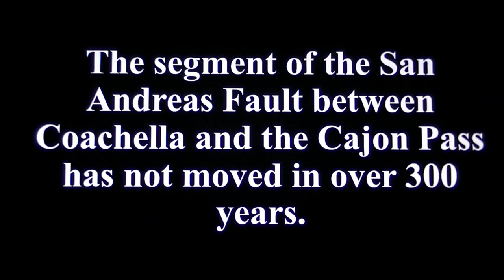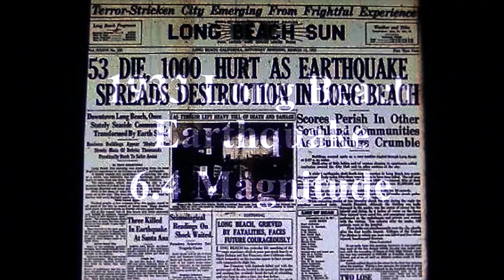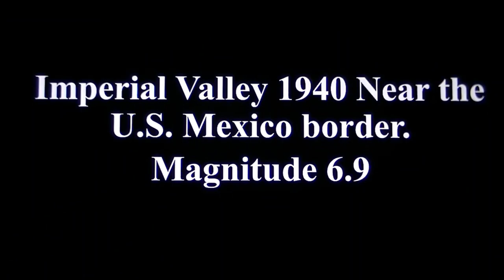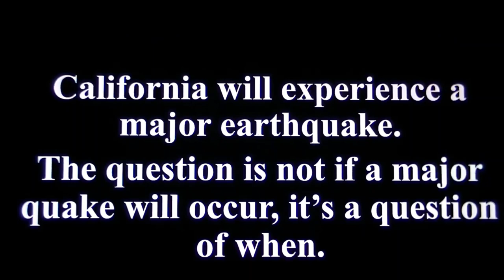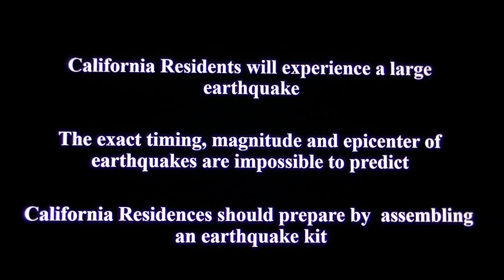Golden West College Geology San Andreas I 10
This is a video that explains the potential for a large earthquake along the southern portion of the San Anderas Fault. The geological Development of the area Salton Sea to Cajone Pass